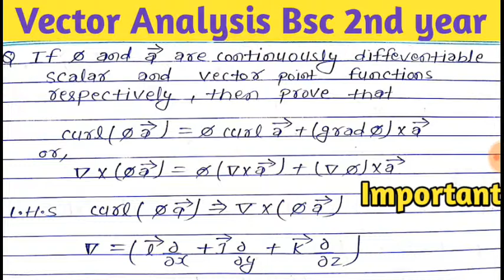Curl,divergent,gradient bsc 2nd year important questions/ vector calculus guess question 2019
vector calculus question paper 2016,
bsc maths question papers 2nd year 2017,
bsc maths Important question vector calculus,
vector calculus questions and answers questions bank ,
bsc 2nd year maths previous question papers solutions,
Vector calculus Bsc 2nd year Notes,
Vector important question 2019,
Question bank solution bsc 2nd year,
Curl,divergent,gradient,
Curl important question